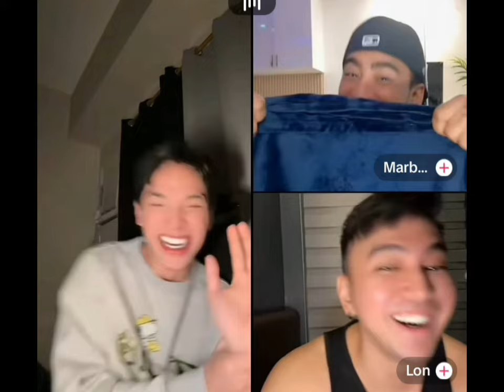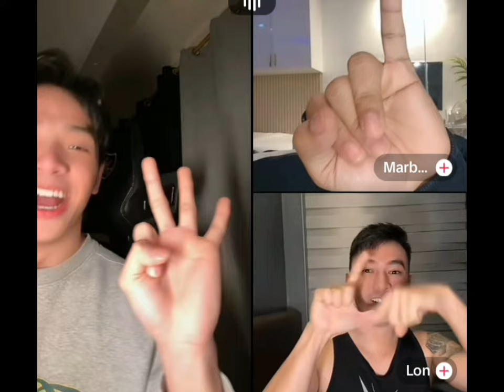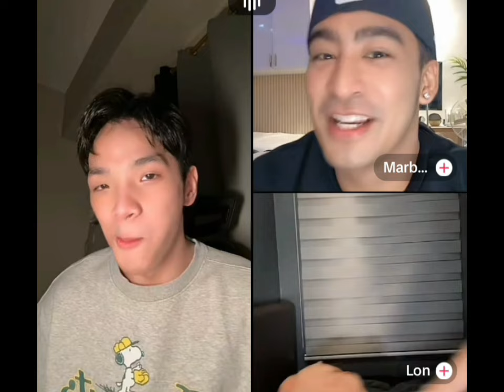DIREK CHRISTIAN MARTINEZ WITH LON & MARBEN | TEAM BARDAGULAN LIVE